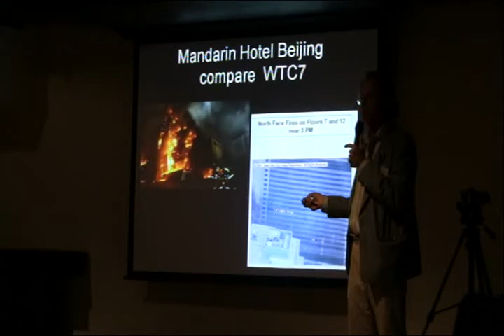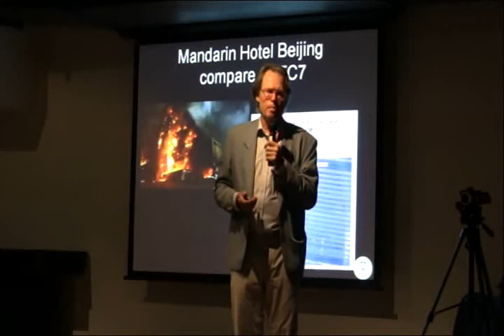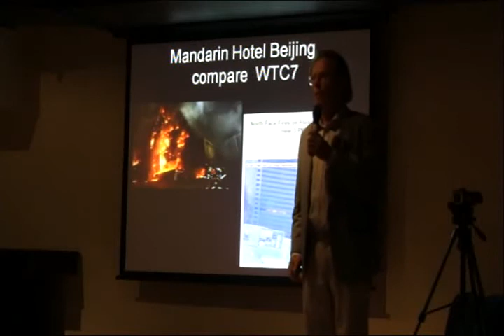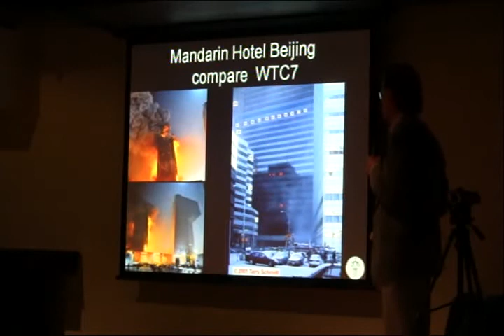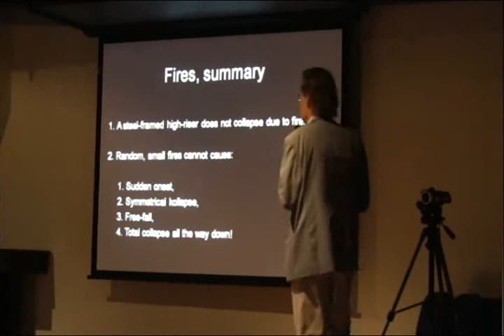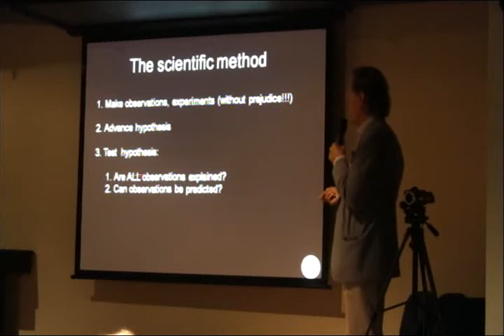9/11 Prof Niels Harrit Nano-thermite Lecture ... WTC-7, Building-7, Iron Microspheres Part 9/18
Check out
- Iron Microspheres in WTC Dust

- 1226 architectural and engineering professionals
and 8850 other supporters including A&E students
have signed the petition demanding of Congress
a truly independent investigation.

Professor Niels Harrit visits Australia to talk about explosives discovered at the World Trade Center and other scientific phenomena which are being hidden from the Public by Officialdom and the Majority of Mainstream Media.
The RJ Lee Group also discovered iron spheres in the WTC Dust Signature Report - Composition and Morphology at 5.87 % which is 146.75 times as many iron spheres in WTC Dust compared to normal background Building dust. see

Active Thermitic Materials Paper

Message from John Bursill, True Blue Aussie (Ozzy) Hero and Event Organizer

On Saturday the 17th of July Prof. Niels Harritt of the University of Copenhagen in Denmark gave a lecture to a capacity crowd of concerned citizens called " Did Explosives Bring Down the Towers on 9/11". This Sydney audience was generated purely from fliers handed out by diligent activists and one radio interview.

Although a handful of independent journalists did attend and a small press conference was held, not one Australian main stream media outlet was represented. It is now more clear than ever that a culture of silence surrounds the science of 9/11 which proves beyond any reasonable doubt that the Twin Towers and Building 7 where brought down using explosives and incendiary devices.

The Australian 9/11 Truth Movement would like to thank all that made this event possible and their generous donations which for the first time actually covered the costs! A special thanks must also go to the Sydney WeAreChange Chapter who acted as the arms and legs to get this show on the road!

Besides being a man of great knowledge, Niels Harrit is an absolute gem of a man that works hard for the 9/11 cause. Dr Harrit has given in excess of 100 lectures to the public, both in Denmark and abroad. He is a modern day scientific hero in a world of intellectual cowards and self serving academics.

International relationships within the 9/11 Truth Movement continue to build by these events, strengthening all our resolves to pursue truth and justice for the victims of the 9/11 Attacks.

Hail Our Lady Mary Full of Grace... Amen